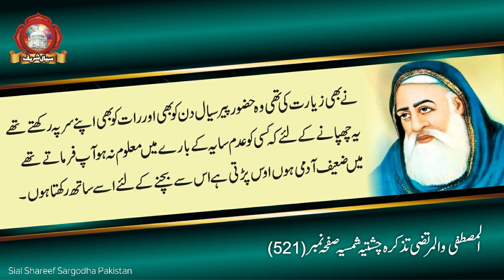Khawaja Shams ud Din Sialvi Ka Saya Zameen Per Na Thaa | Beautiful Waqia Peer Sial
Peer Sial | Khawaja Hameed ud din Sialvi Kon Hai | Full Boyography | Sotry of Life